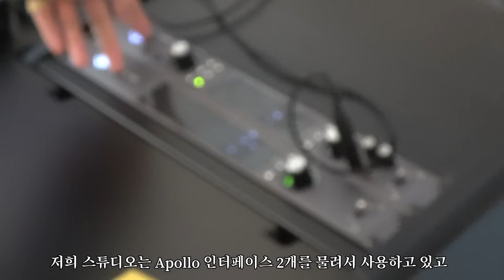이쁜 미녀래퍼와 함께하는 두근두근 데이트 (로지바비 , rosybarbie)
앞으로 나올 로지바비님의 앨범 많은 기대 바랍니다

# rosybarbie